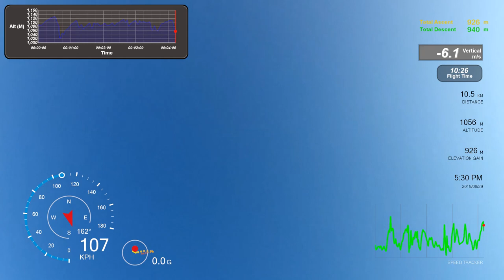Rc blade glider 1.5 - telemetry overlay - Arpuilles - Italy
Low budget system for video/telemetry:

Telemetry: Openlog + gps module
Camera: Runcam2
Software: DashWare

Great!